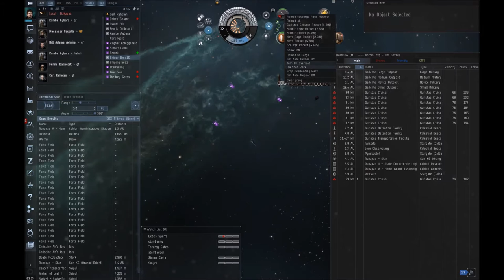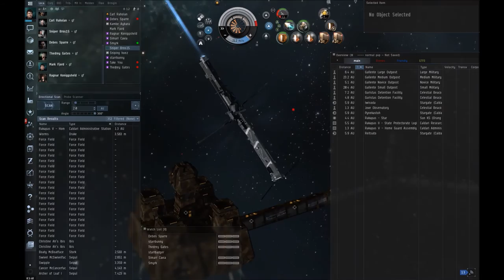Gur-Easter Bunny Hunt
Drunken Sailor Instrumental Metal Guitar Cover by Chris Barker